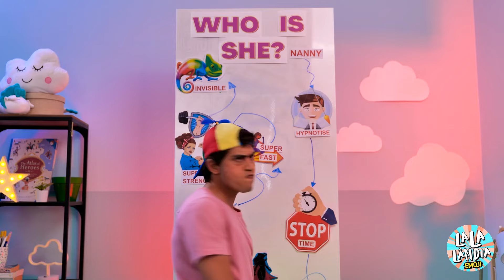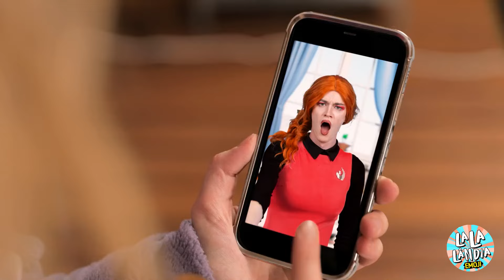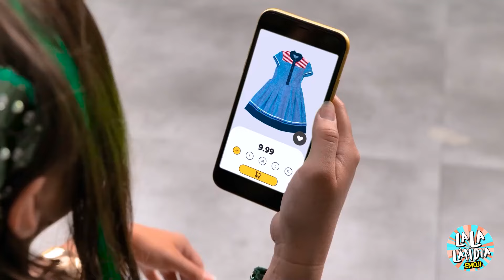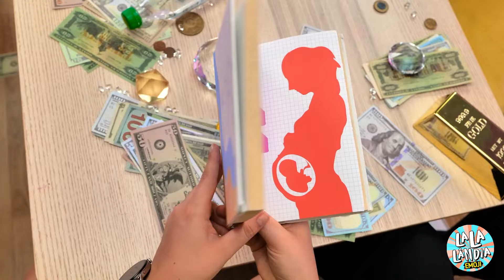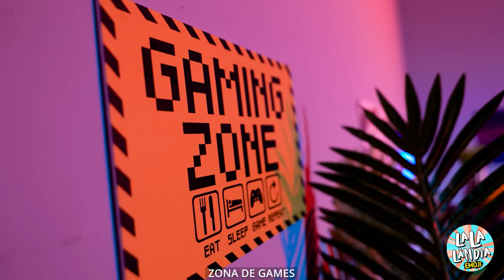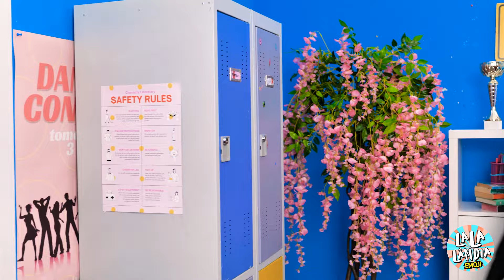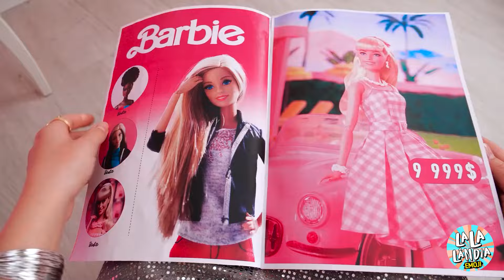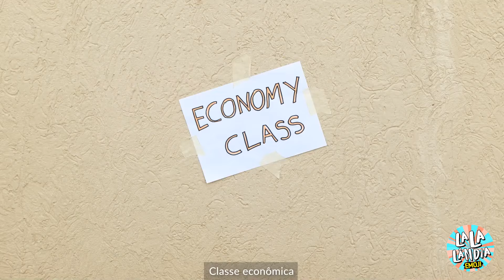Sereia Grávida VS Vampira Grávida! Competição de Paternidade Inacreditável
Já imaginou como seria se uma sereia e uma vampira se tornassem mães? 🧜‍♀️🧛‍♀️ Neste vídeo, mergulhamos em uma disputa parental inacreditável entre uma sereia grávida e uma vampira grávida! Assista enquanto elas enfrentam desafios hilários e inesperados, desde desejos bizarros até a preparação sobrenatural para o bebê. Quem lidará melhor com a gravidez—água ou escuridão?

Junte-se a nós para uma aventura divertida e mágica cheia de risadas, surpresas e dicas únicas de maternidade! Você não vai querer perder as soluções peculiares e criativas que essas duas mães encontram. Não se esqueça de se inscrever e fazer parte da nossa comunidade incrível para mais vídeos divertidos e imaginativos. Aperte o botão de inscrever-se e fique ligado para mais histórias encantadoras! 🎉✨🍼